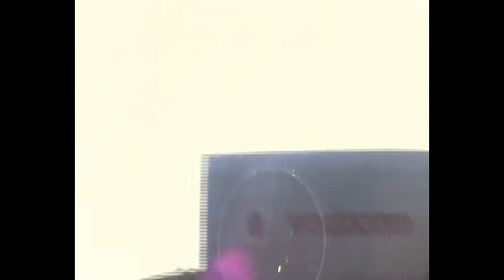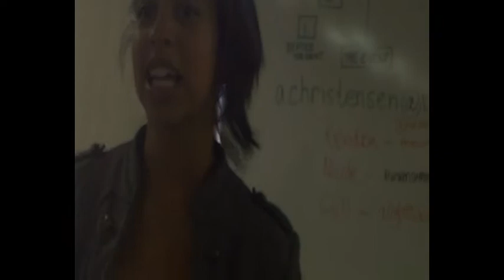Future Journalist Programme 2013